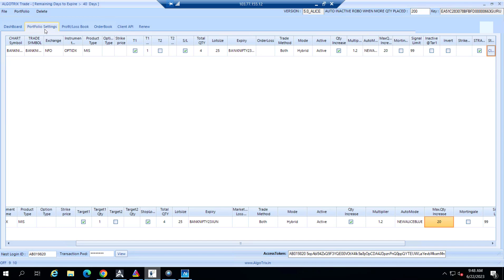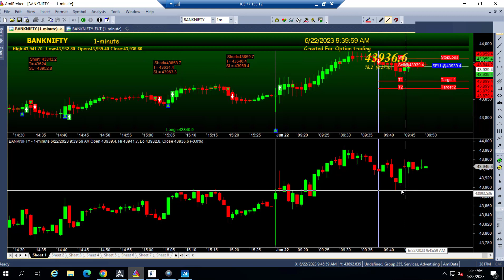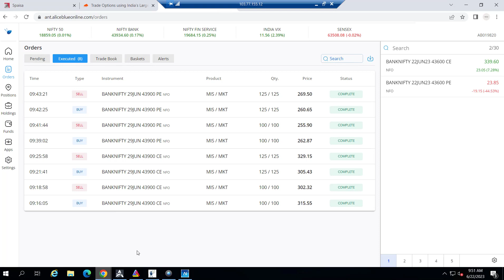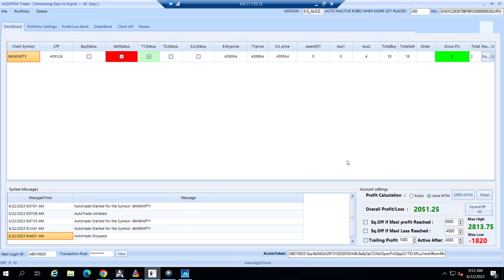Excellent intraday option buying strategy with sure shot profit